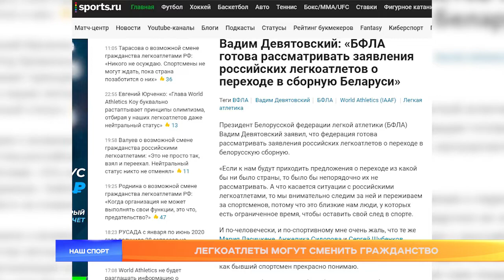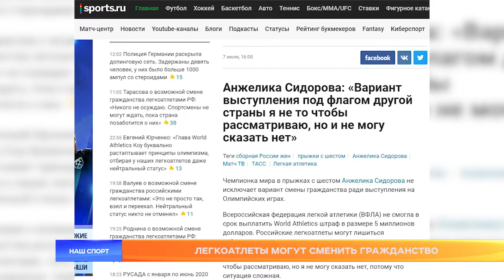Легкая атлетика. Непростые времена после самоизоляции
Уже после первого этапа снятия карантинных ограничений мордовские легкоатлеты могут проводить свои тренировки на открытом воздухе. Бегуны, прыгуны и метатели вернулись на свои сектора спустя 3 месяца, чему безумно рады. В это время в российской легкой атлетике старый скандал с дисквалификацией федерации и нейтральным статусом разгорается с новой силой. IAAF грозится, что запретит россиянам выступать под любым статусом. Лидеры российской сборной уже заявили, что готовы сменить спортивное гражданство. Что об этом думают мордовские атлеты узнаете в следующем репортаже.